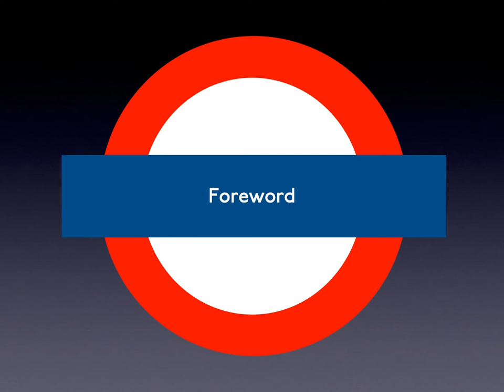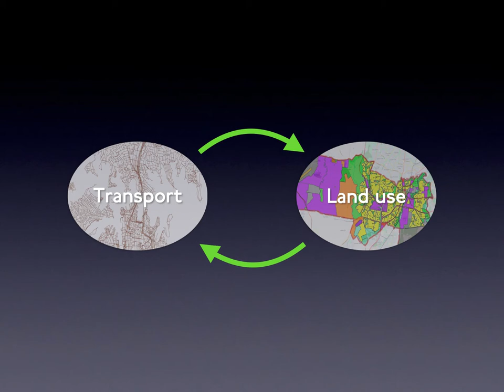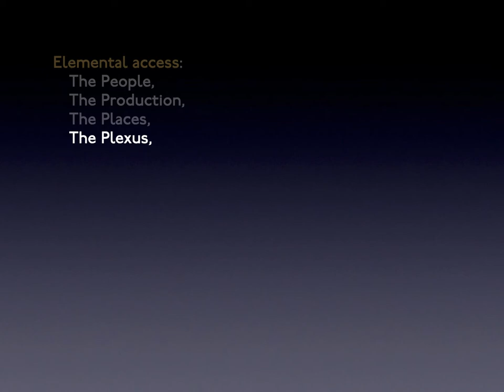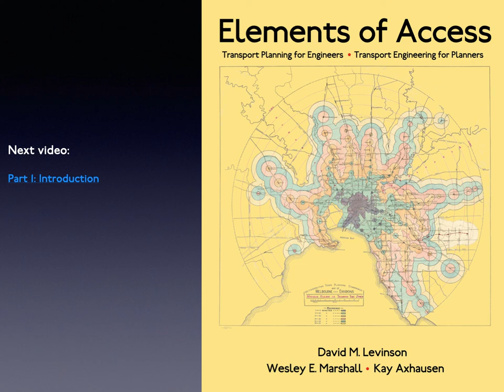Elements of Access: Foreword